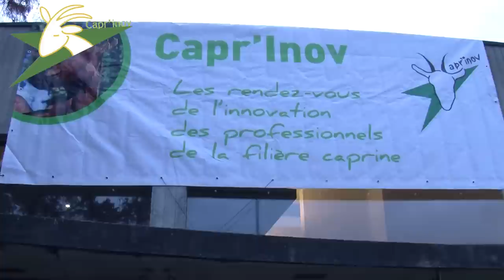Inauguration de Capr'inov - Entretien avec Xavier Beulin.mov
Inauguration de Capr'inov - Entretien avec Xavier Beulin président de la FNSEA